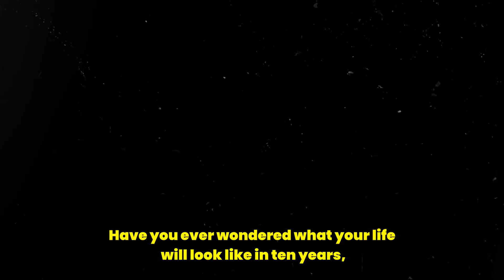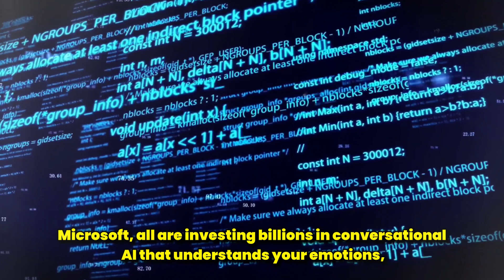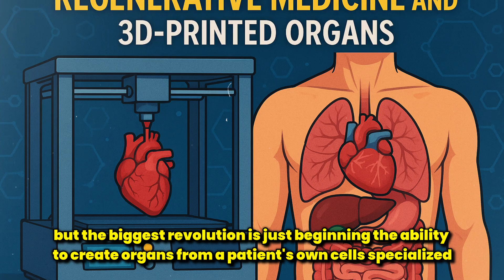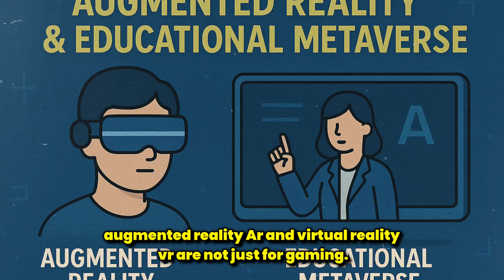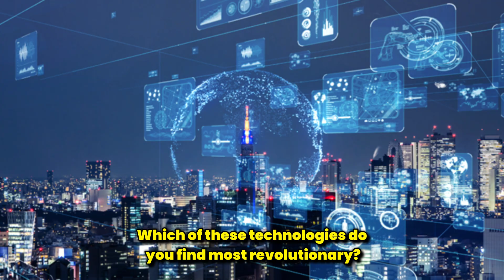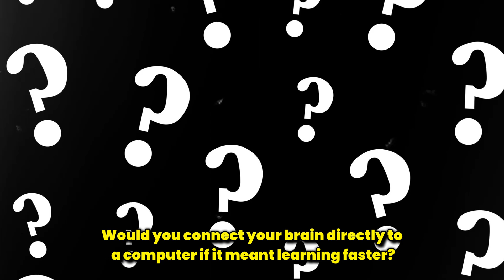Technologies That Will Change Our Lives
🔮 We’re already living in the early stages of the future! In this video, discover 10 breakthrough technologies that will completely transform our lives: advanced AI, brain-computer interfaces, regenerative medicine, Hyperloop transport, 100% green energy, augmented reality, humanoid robots, quantum computing, gene editing, and smart cities. It’s all happening sooner than you think!